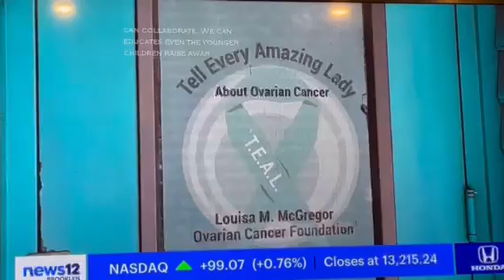T.E.A.L.® staff member interviewed about Community Window Campaign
Dawn, a T.E.A.L.® staff member, was interviewed by ABC7 New York regarding our summer T.E.A.L.® Community Center Window Campaign with P.S. 154 on June 25, 2021. The students’ art was highlighted as well as the foundation’s center.